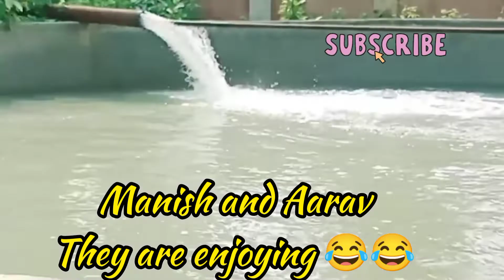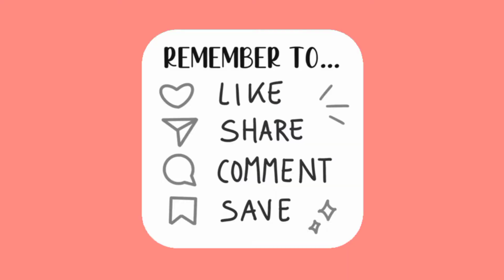Vat Savitri vlog | Vat Savitri puja with family ❤️ | Silky Reshmi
Other links:-
Dil kya kare jab...pre wedding 4th song...-

Music uesd

Musician: LiQWYD

Musician: Carl Storm

Musician: ASHUTOSH